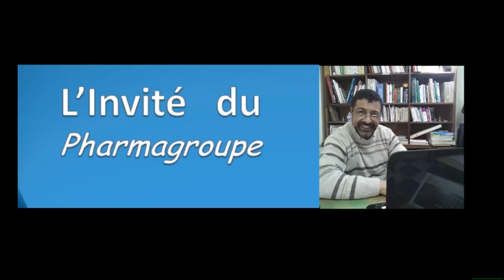Invite du pharmagroupe, Abderrahim Zemmouchi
Abderrahim Zemmouchi, pharmacien
premier  président du conseil de l'ordre, premier président du SNAPO
nous parle du congrès du snapo de Batna, à la lumière de la nouvelle loi santé et des services liés à la santé